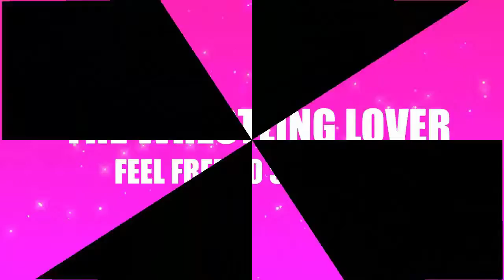SWWE 10 WWE Superstars & Their Children 2017 || Roman Reigns With His Family | Sorel Toril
10 WWE Superstars & Their Children 2017 || Roman Reigns With His Family

Number 10:Chris Jericho Children

Number  9:Big show Children

Number  8:Dave Bautista Children

Number  7:AJ Style Children

Number  6:Kevin Owens Children

Number  5:Bray Whytt Children

Number  4:Roman Reigns Children

Number  3:Brock Lesnar Children

Number  2:Bill Goldberg Children

Number  1:The Undertaker Children